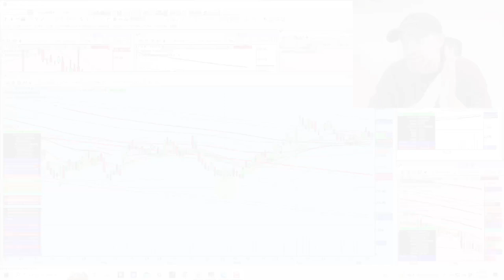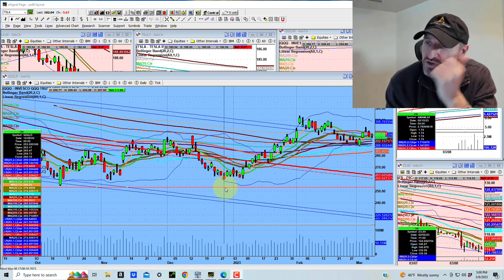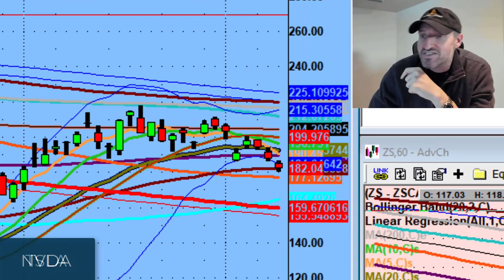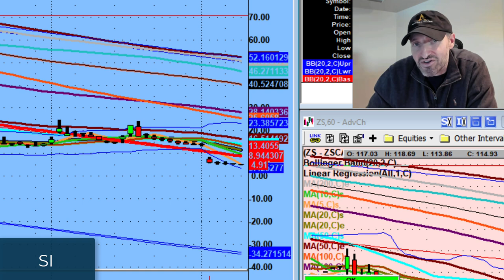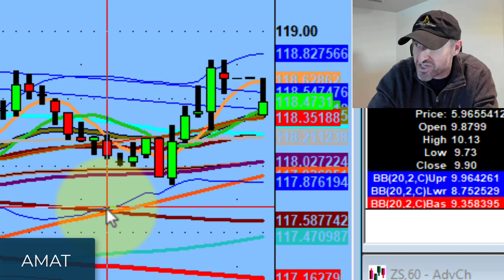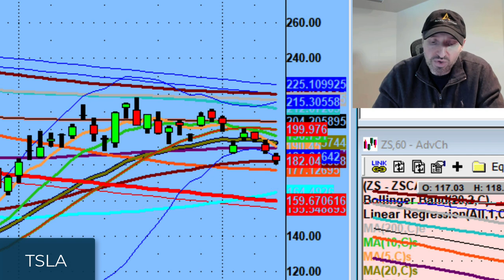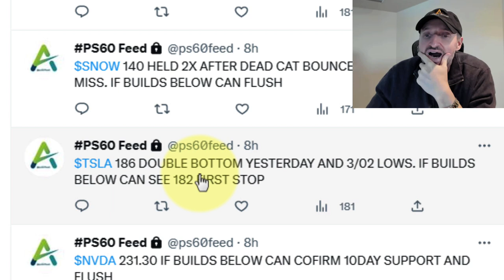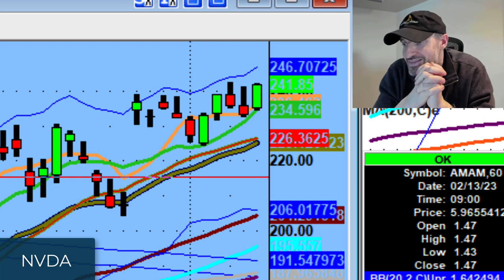The Stock Market is in a Very Unique Situation | Stock Market Technical Analysis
Don't anticipate which way a stock is going to go. If you anticipate, you are going to get run over.

Tonight, we discuss how despite the QQQs holding the bottom of the channel, you have a mix of stocks going both ways. NVDA and AMD have some great setups for tomorrow, while TSLA is leading towards the downside.

💚 COMMUNITY SUPPORT 💚